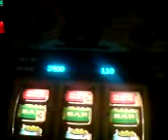flashing deal or no deal mega streak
got it flashing fort id get 70 but only 35gbp